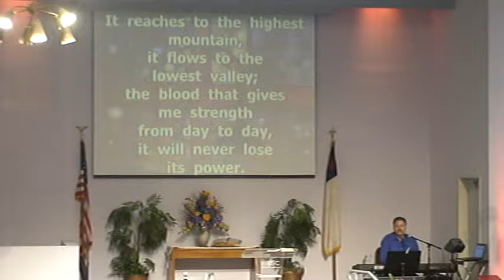2014 03 02 Baptism @ WABC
Praise the Lord, 4 people are baptized today at White Avenue Baptist Church of Pomona, CA .